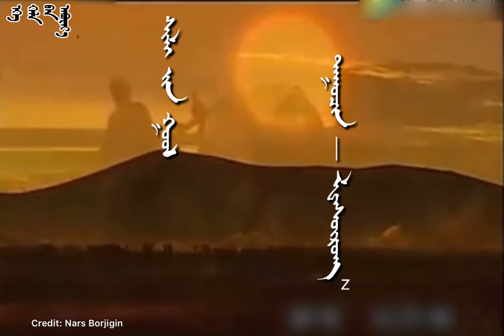ᠰᠢᠯᠢ ᠵᠢᠨ ᠭᠣᠣᠯ一 ᡀᠠᠰᠦᠷᠦᠩ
ᠥᠪᠥᠷ ᠮᠣᠩᠭᠣᠯ ᠊ᠤᠨ ᠠᠯᠳᠠᠷᠲᠤ ᠳᠠᠭᠤᠴᠢᠨ ᡀᠠᠰᠦᠷᠦᠩ ᠊ᠦᠨ1996  ᠣᠨ  ᠳ᠋ᠤ  ᠳᠠᠭᠤᠯᠠᠭᠰᠠᠨ ᠨᠢ᠃